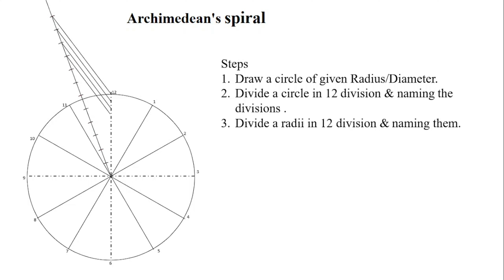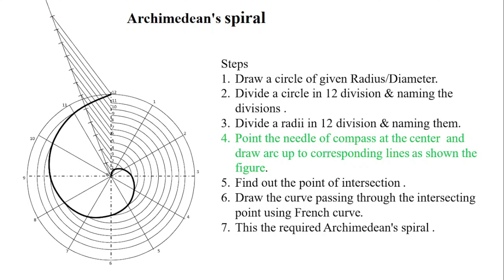The Archimedean Spiral | Visually Explained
Explore the fascinating world of the Archimedean Spiral in this visually explained tutorial. From understanding its basic definition to learning how to draw one for a single convolution, this video covers everything you need to know about this unique curve. We dive into its applications in engineering drawing, and the significance of the Archimedean Spiral in nature. Whether you're a student of engineering or just curious about spirals, this tutorial provides a clear and concise guide to mastering the Archimedean Spiral. Perfect for those studying at IOE, KU, or PU.